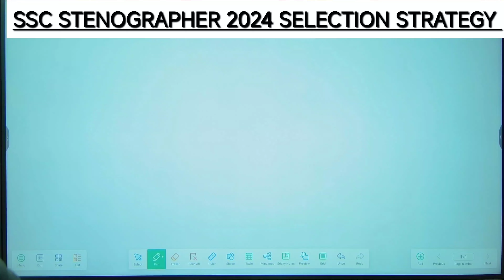SSC stenographer 2024 | 3 months study plan | 100+ wpm | घर बैठे कैसे करें तैयारी.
SSC stenographer grade C and D 2024 | कैसे करें तैयारी | 3 months | full strategy | by Gyan veer sir

for our live classes connect on : 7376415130

apply online form of  gvs steno classes.

basic chapters of shorthand.